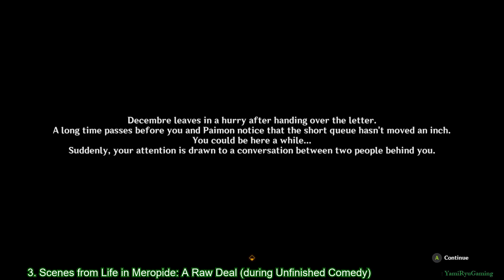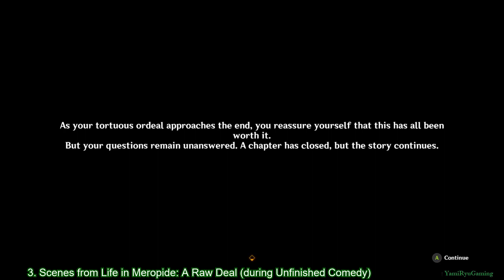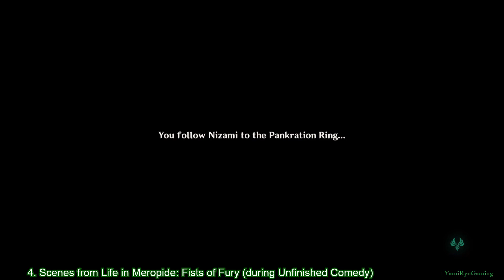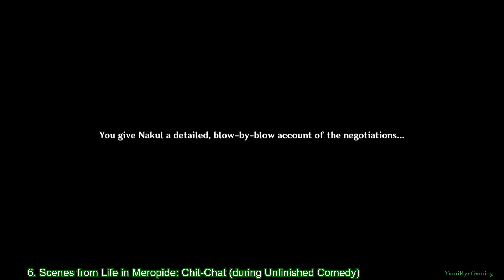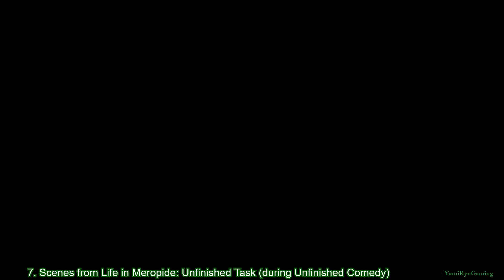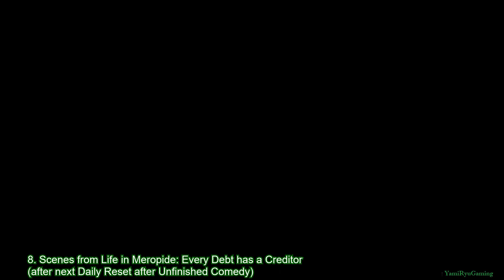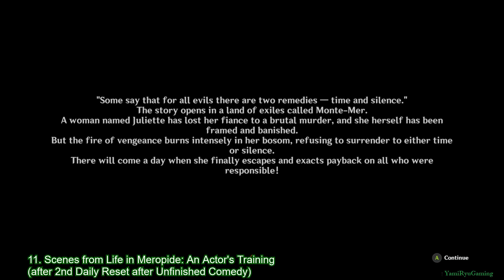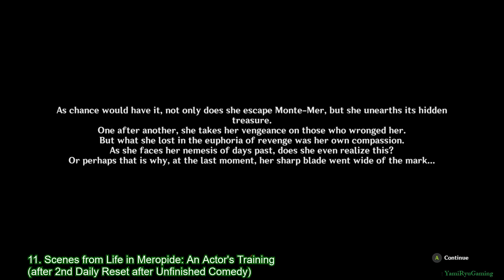Scenes from Life in Meropide | World Quest Series | Genshin Impact 4.1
Cutscenes and dialogues of Scenes from Life in Meropide. There are totally 12 quests in this series, and you get 2 achievements during this.
Achievements:
- Non-Zero-Sum Game
- The Superfluous Man's Account
0:00:00 1. Safe Operation (during Unfinished Comedy)
0:03:38 2. Dead End (during Unfinished Comedy)
0:06:35 3. A Raw Deal (during Unfinished Comedy)
0:13:56 4. Fists of Fury (during Unfinished Comedy)
0:15:56 5. Treat the Symptoms (during Unfinished Comedy)
0:18:49 6. Chit-Chat (during Unfinished Comedy)
0:23:01 7. Unfinished Task (during Unfinished Comedy)
0:26:32 8. Every Debt has a Creditor (after next Daily Reset after Unfinished Comedy)
0:33:25 9. The Art of Negotiation (after next Daily Reset after Unfinished Comedy)
0:40:57 10. Visible Hands (after next Daily Reset after Unfinished Comedy)
0:46:32 11. An Actor's Training (after 2nd Daily Reset after Unfinished Comedy)
0:56:45 12. Memories (after 2nd Daily Reset after Unfinished Comedy)
1:01:39 Achievements